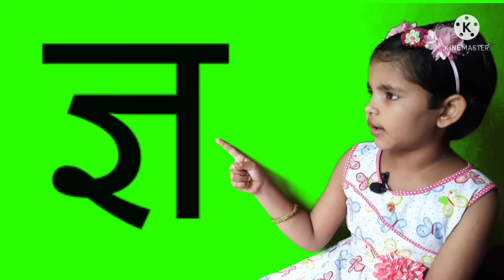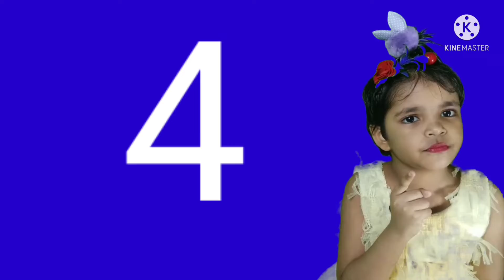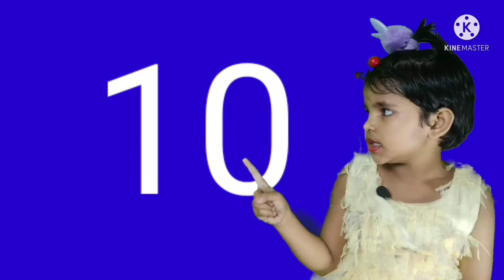ଆସ ABCD ଶିଖିବା , abcd ଶିଖିବା English alphabets, pilanka gita gapa nacha patha odia story, anganawadi